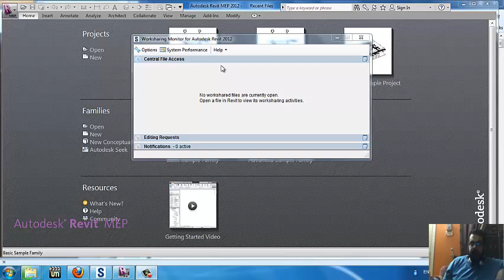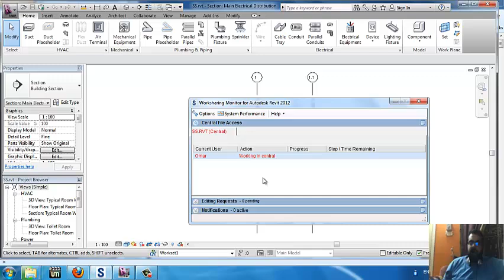worksharing monitor for autodesk revit